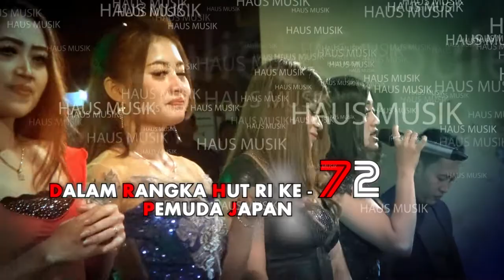Jaran goyang Maharaja japan